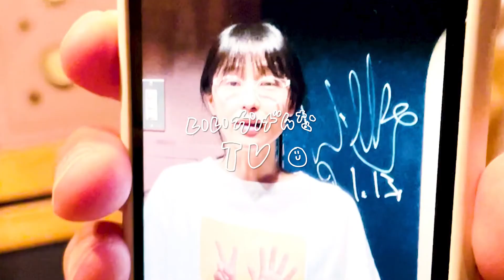♯271『軽トラのヒーロー』- いいかげんなTV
BUGY CRAXONE 「WATCH YOUR STEP」（live at BASEMENTBAR 20220114 ”アタック25”）